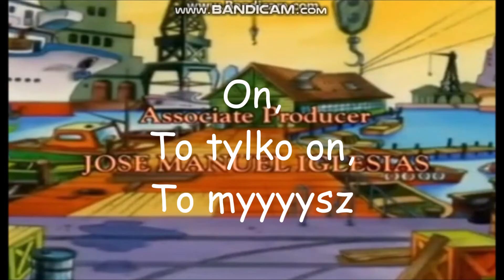PYTP - Eliot Mysz przejmuje furię Morskich opowieści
Zły pies i to gdzieś, na co puste są, wszyscy robią to co chcą, kto da im żyć? a da nam w kość? (738 subskrypcji)